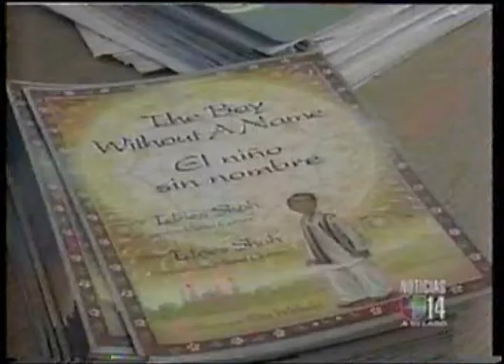KNTV News Story - Hoopoe Books for Bilingual Classroom Teaching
News story in Spanish from KNTV of a Mountain View grammar school class using the Spanish-English bilingual Hoopoe Books for their teaching. This is part of the Hoopoe Books "Share Literacy" program and was made possible thanks to a grant from Kaiser Permanente.

The Share Literacy mission and goals:
Our mission is to address and reduce the growing literacy gap between rich privileged and poor at risk children and their families. With the help of foundations, donors and volunteers Share Literacy promotes the development of reading and thinking skills by partnering with established agencies serving poverty-level and low-income families, providing them with books, teacher guides, audio materials, and professional development training.